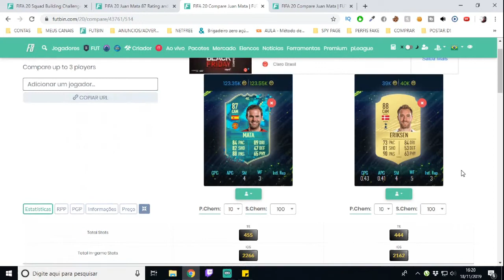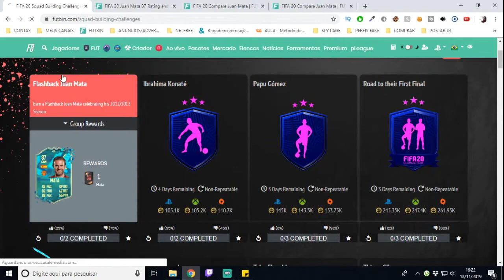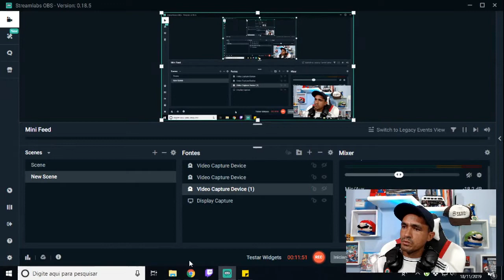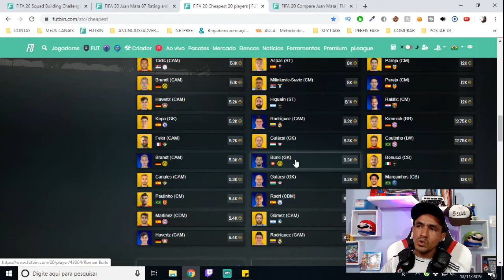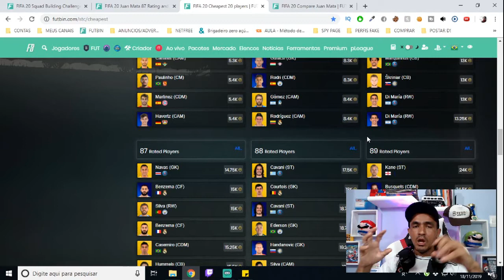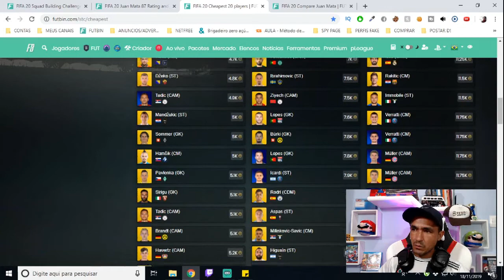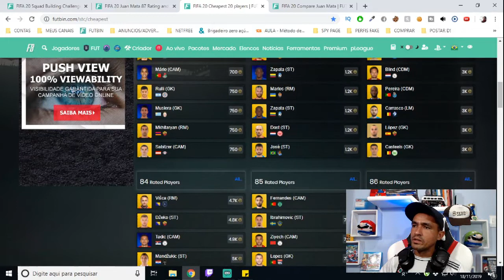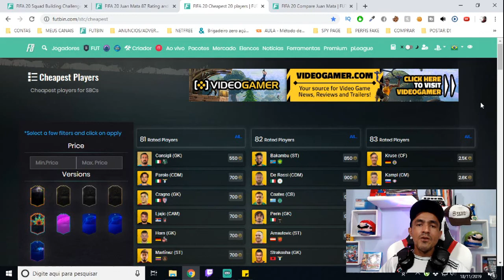Fifa 20 Ultimate Team: DME Flashback Juan Mata Vale a Pena Fazer?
SEJA NOTIFICADO DIRETAMENTE NO SEU WHATSAPP SEMPRE QUE A LENDA COMEÇAR UMA LIVE OU POSTAR CONTEÚDO NOVO... Fifa 20 Ultimate Team: DME Flashback Juan Mata Vale a Pena Fazer?

Nesse vídeo vamos analisar o DME lançado hoje do Juan Mata Flashback e chegarmos a conclusão se vale a pena faze-lo ou não!